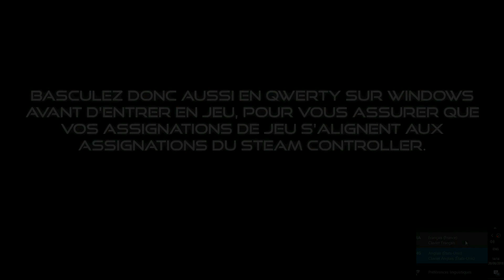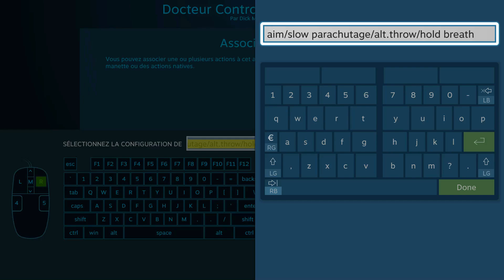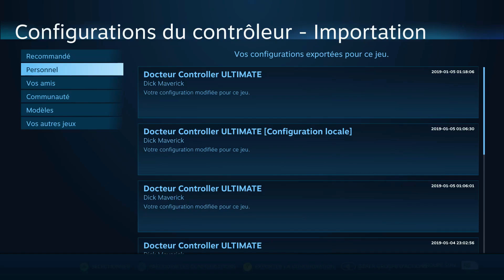MA CONFIGURATION CLASSIQUE ET COMPLÈTE POUR PUBG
Explication plus approfondie de la configuration que j'avais commencée à présenter dans ma vidéo intitulée "2 astuces pour mieux viser avec votre Steam Controller. On va s'attarder ici uniquement dans le logiciel, dans lequel j'intègre directement des extraits de jeu pour mieux y illustrer les commandes abordées.
(Je précise d'ailleurs tout de suite que le sprint est activé sur les pas latéraux. Je le fais à peine trop tard en début de vidéo.)

Considérez donc cette vidéo comme une vidéo complémentaire à la vidéo "2 astuces pour mieux viser avec votre Steam Controller" et comme mode d'emploi de la configuration que j'y présentais déjà un peu. Allez voir cette vidéo si vous voulez aussi voir la partie complète de PUBG que j'y ai mise, histoire d'avoir un aperçu plus complet de son application sur le terrain. Même si entre temps, je l'ai encore un peu améliorée.

Timing de la vidéo : (il faut visiblement copier/coller les liens dans la barre d'adresse et non pas cliquer dessus pour se rendre directement à chaque séquence proposée)

- Début de vidéo à 2mn15 : intro

- 3mn53 à 7mn12 : 1ère Utilité de la première couche d'actions et explication détaillée du fonctionnement des inclinaisons.

- 8mn31 à 11mn50 : Avertissements sur le sprint automatique et son implication dans la dernière couche d'actions.

- 11mn50 à 13mn50 : Les fonctions cachées de la gâchette gauche. Influence des paramètres du jeu sur l'outil de configuration du S.C.

- 13mn50 à 16mn45 : Fonction cachée et moins cachées de la gâchette droite et différer un appui normal grâce au turbo.

- 22mn10 à 22mn34 : Clic de l'analogique gauche, marquage divers et exemple qui ne peuvent interrompre un tir prolongé.

- 23mn25 à 25mn25 : Avertissement sur l'interaction et l'inventaire et zoom sur les commandes du groupe d'actions réservé à ce dernier.

- 32mn25 jusqu'à la fin : paramètres du jeu à copier impérativement pour que la configuration fonctionne correctement.

Le lien direct vers la configuration :
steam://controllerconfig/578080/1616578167